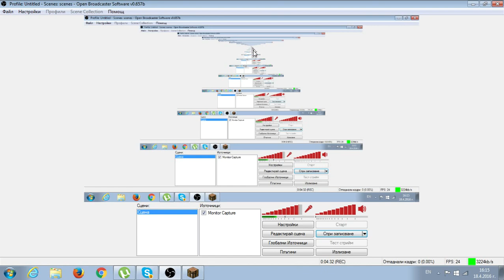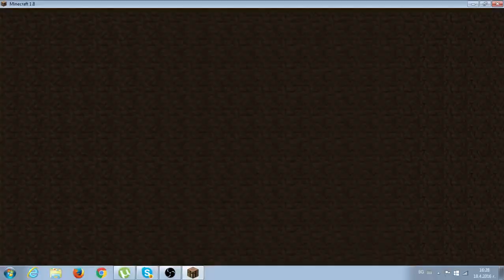SkyWARS * NOPREMIUM VS PREMIUM